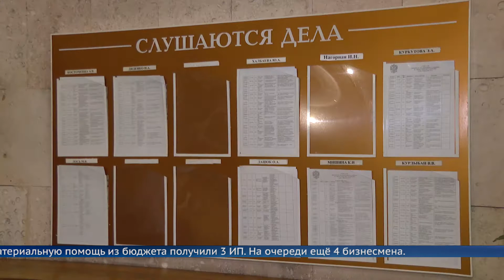Стартап не удался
Предпринимательница из Ангарска должна вернуть почти 100 тысяч рублей Центру занятости. Эти деньги бизнесвумен получила на открытие собственного дела.